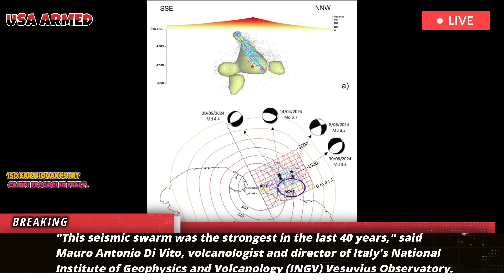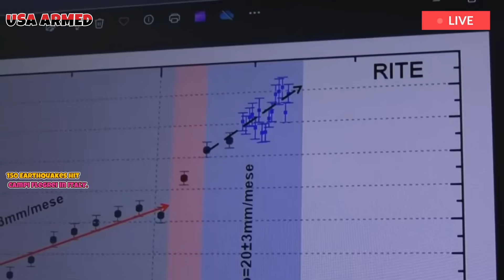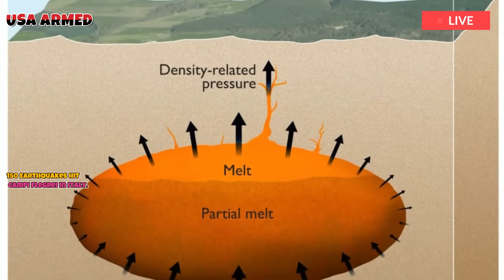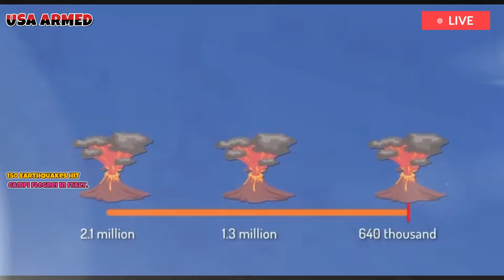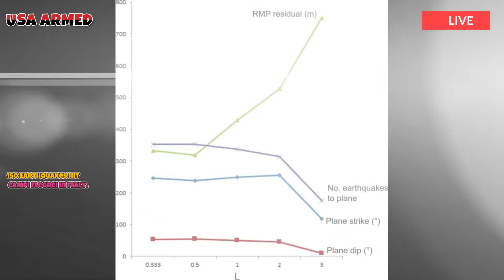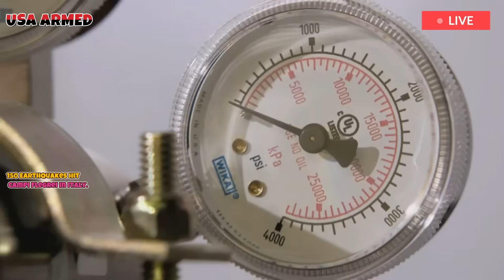Italy now: 1 hour after Campi Flegrei volcano eruption warning, 150 Earthquake Hits Naples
In May 2025, the largest earthquake in four decades occurred. A wave of 150 earthquakes shook the Campi Flegrei volcano near Naples. This seismic swarm began just before 8 p.m. local time on May 20, 2024. A magnitude 4.4 earthquake was recorded at a depth of 2.5 km below the surface, followed by 150 tremors that were also felt strongly in Naples, another name for Naples.